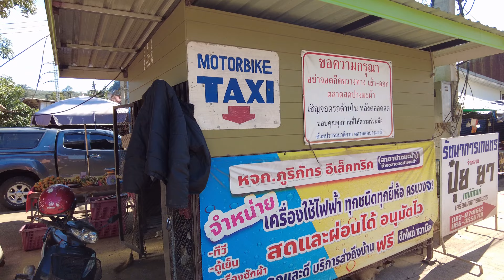[4K] Motorbike taxi ride from Pang Ma Pha to Tham Nam Lod Village in Mae Hong Son, Thailand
Beautiful afternoon motorbike ride through the countryside road in Pang Ma Pha district of Mae Hong Son province, the far North of Thailand. We will be driving from Pang Ma Pha market to a popular tourist attraction - Tham Nam Lod cave, in Tham Lod village.

❇️ This video is an addition to my journey in Tham Nam Lod village series. Watch full guide of how to get from Chiang Mai to Pang Ma Pha

❇️ [FAQ]

👉 How much motorbike taxi from Pang Ma Pha to Tham Nam Lod village cost?

It depends on the distance and your hotel location, on the moment of making this video the average cost was about 80 Thai baht.

👉 How long is the distance from Pang Ma Pha to Tham Nam Lod Village?

The distance is about 8 - 9 km.

👉 How to find a taxi in Pang Ma Pha?

The motorbike taxi is near to Pangmapha Market and 7-11 store, location

👉 How long does it take to get from Pang Ma Pha to Tham Nam Lod Village?

It will take about 13 minutes.

Please don't forget to leave you comments below. I appreciate any comments to this guide to make it better.